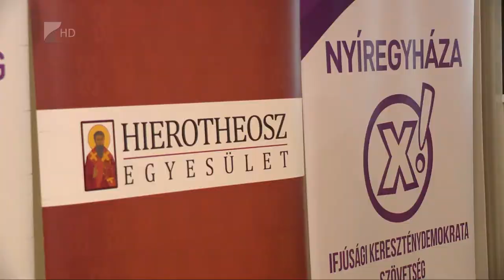35 perc/IKSZ - Kölcsey Tv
Eredményes évet zár az Ifjúsági Kereszténydemokrata Szövetség Szabolcs-Szatmár-Bereg megyei szervezete. Az fiatalokat nehéz bevonni a politikai életbe, a kormány célja, hogy az ifjabb generációból is egyre többen érdeklődejenek a közügyek iránt.